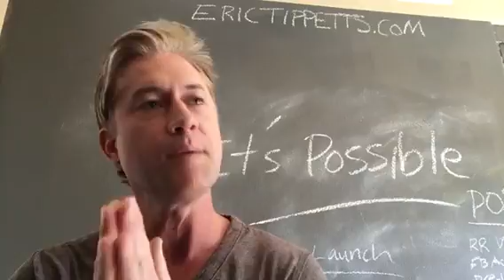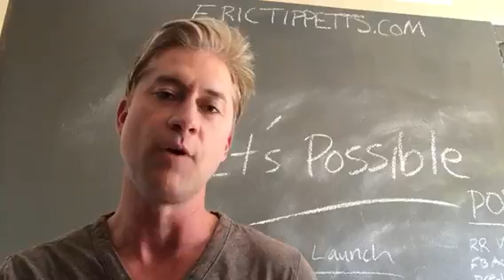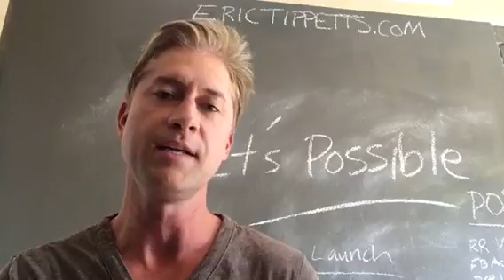Thanks Tanya Aliza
Had a great experience at Tanya Aliza's "Ultimate Branding Experience" Mastermind event this past weekend.
Just wanted to say "thanks" Tanya!
Eric
EricTippetts.com